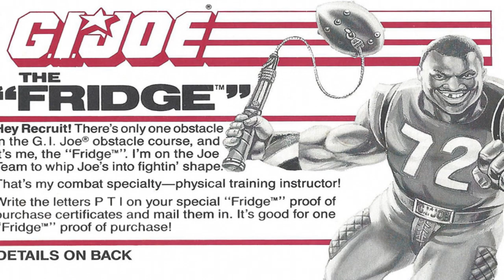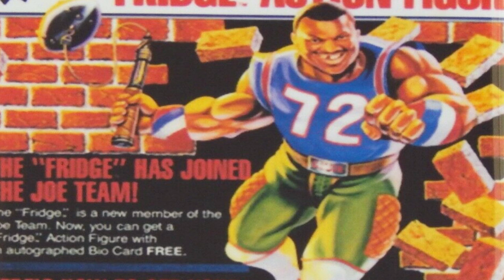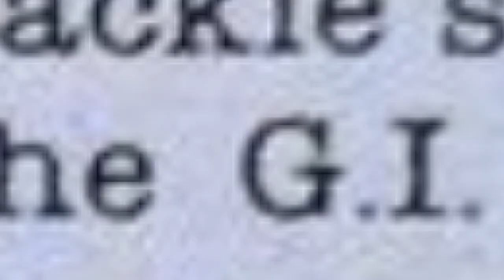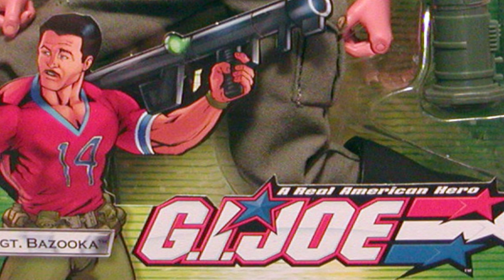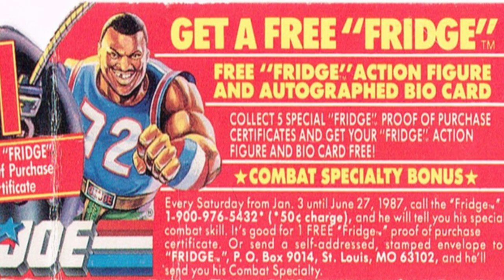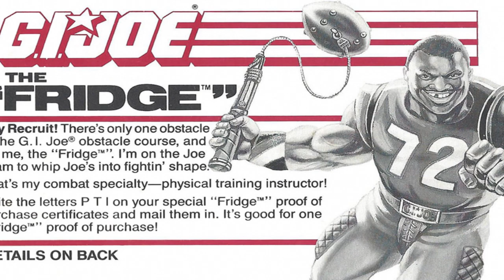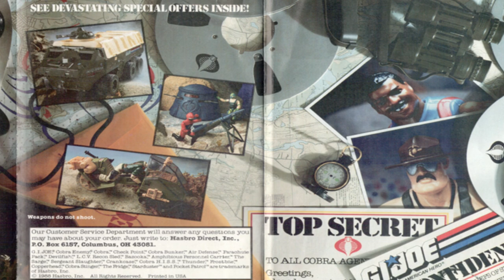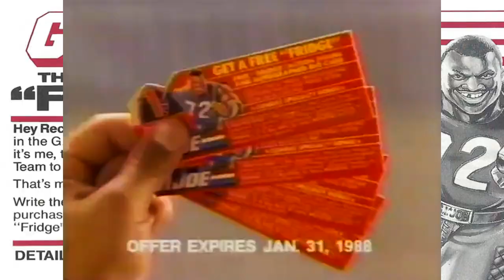History and Origin of GI Joe's William THE FRIDGE Perry !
Here is the story of William Perry, a NFL football player from the iconic 1985 Chicago Bears who would go on to be a real American hero with GI Joe!